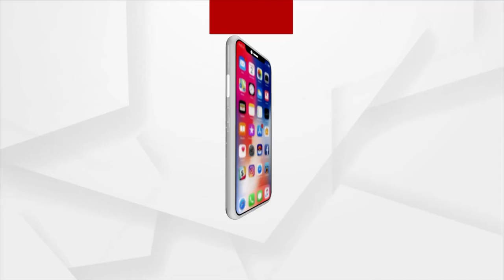ଭାରତକୁ ନାହିଁ ଲାମ୍ବଡା ବିପଦ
ଭାରତକୁ ନାହିଁ ଲାମ୍ବଡା ବିପଦ । ଭାରତରେ ଏପର୍ଯ୍ୟନ୍ତ ଦେଖାଦେଇନାହିଁ କରୋନାର ସବୁଠୁ ଭୟାନକ ଭାରିଆଣ୍ଟ କୁହାଯାଉଥିବା ଲାମ୍ବଡା ଭାରିଆଣ୍ଟ ।